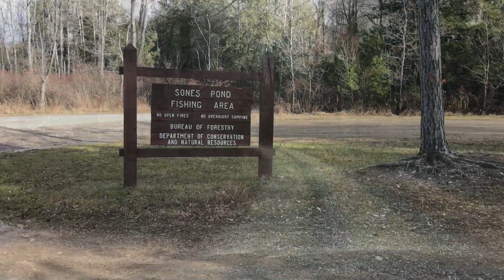Hunting Trip 2017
Mountain Ten Hunting Club’s annual deer hunting trip to Sullivan County Pennsylvania.  Also some bonus footage of our new property.